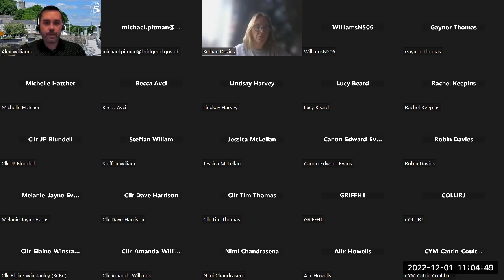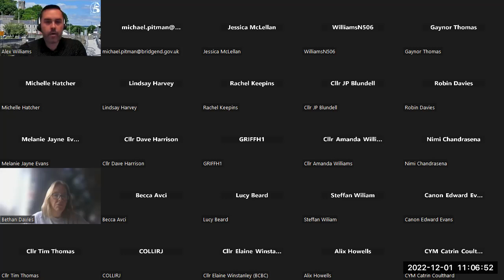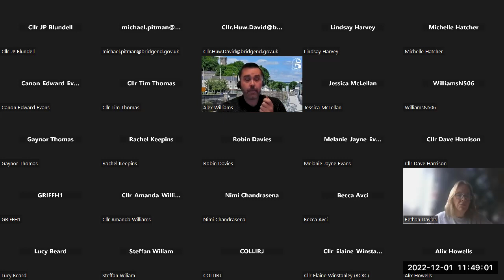Subject Overview & Scrutiny Committee 1 - 01 December 2022